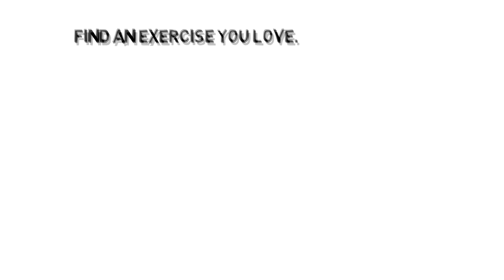Weight Loss Made Easy Way to Diet & Lose Weight Manchester Hypnotherapy NLP Part 42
To Book A One to One Hypnotherapy, NLP & Complete Mind Therapy Weight Management Session Contact Hypnotist Jonathan Royle

To arrange a Group Treatment Session for you and Your Friends

FOR HOME SELF-HELP WEIGHT LOSS MADE EASY

Get Your Copy of "THE PERFECT YOU" from Amazon USA or Amazon UK

AND FOR THOSE WHO WANT TO LEARN HOW TO BECOME A HYPNOTHERAPIST VISIT: